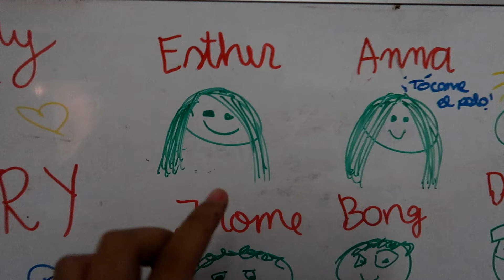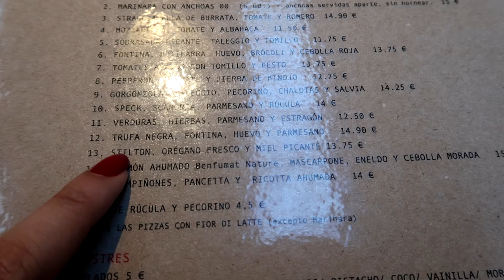'Tis the season | December 2018 Recap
EP. 65 // maryesvlog

Finally! The last 2018 vlog (and a long one!) You'll see more food than usual because... 'tis the season~ -my fave season of the year, btw-.

📹 C A M E R A : Canon G7X Mark II & Samsung Galaxy S7 Edge